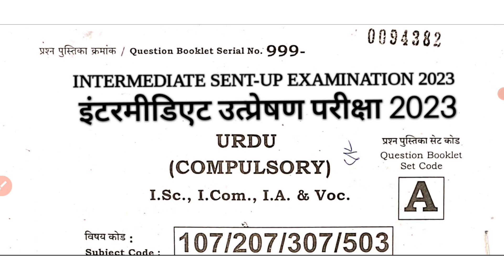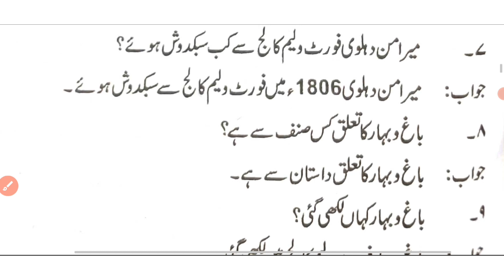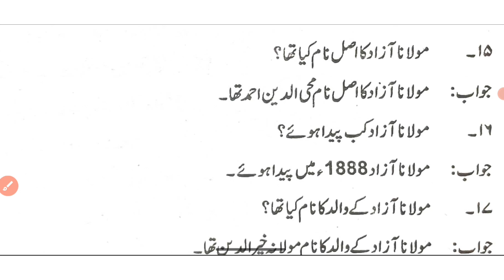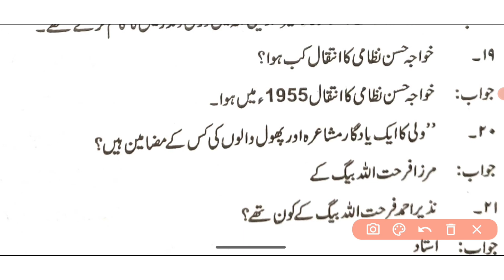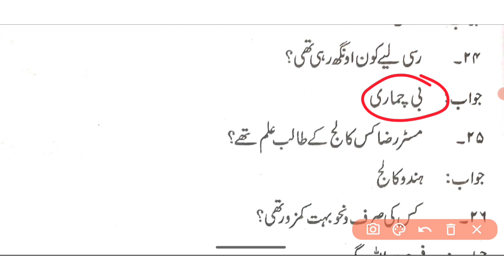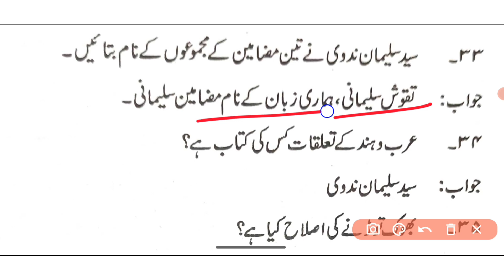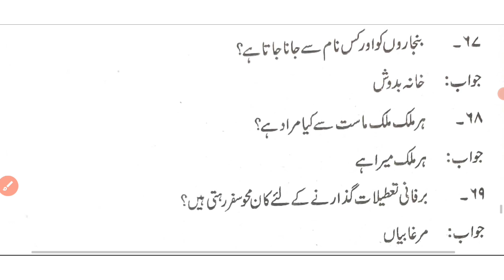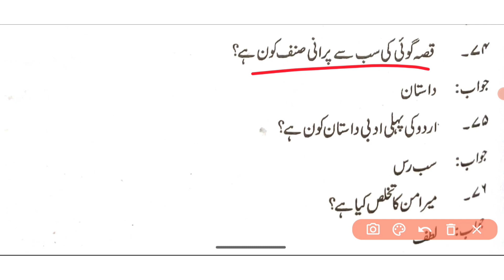12th Urdu sent up exam subjective questions|Urdu sent up exam Viral subjective questions 2023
12th Urdu sent up exam subjective questions|Urdu sent up exam Viral subjective questions 2023

10th & arts :- @Ms10thartcominstitute